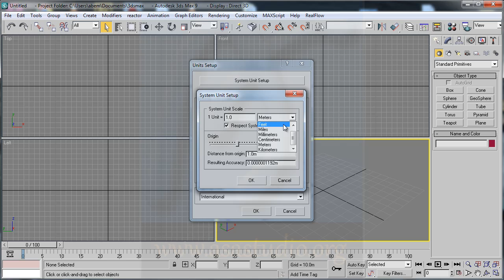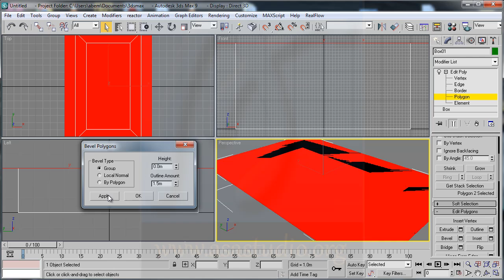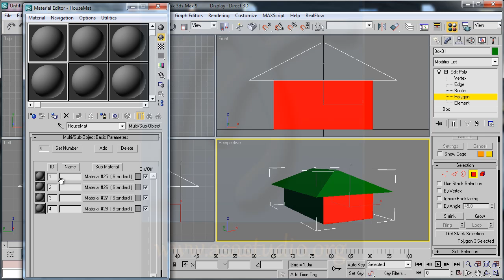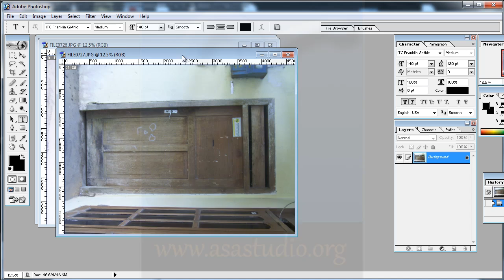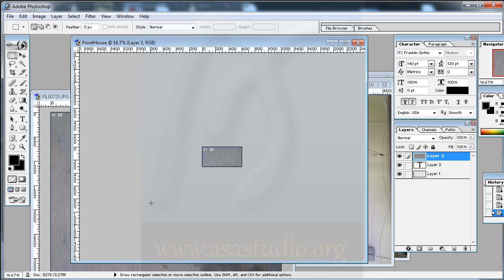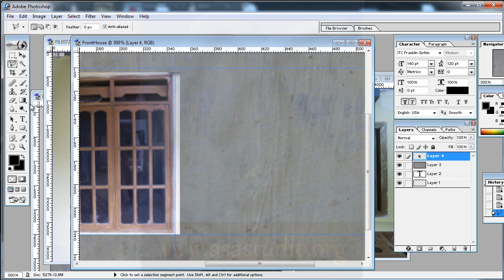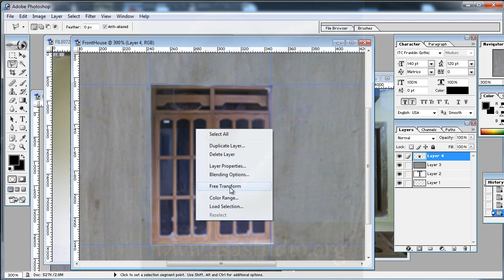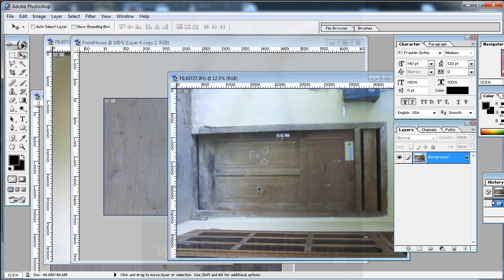How to Create Components for Game [11] Create Simple House Part 1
In this playlist, I will show you how to make all the components of the game (graphics, audio) with several design software such as 3dsmax, after effects, photoshop, flash, sonar, and others and adding the components to Game Maker 8.1 Lite or Unity3d.